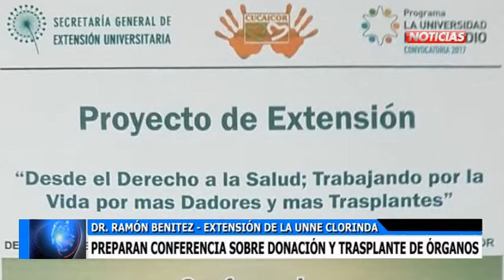RAMON BENITEZ CONFERENCIA SOBRE DONACION Y TRASPLANTE DE ORGANOS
Dr.  Benitez donación  y trasplante